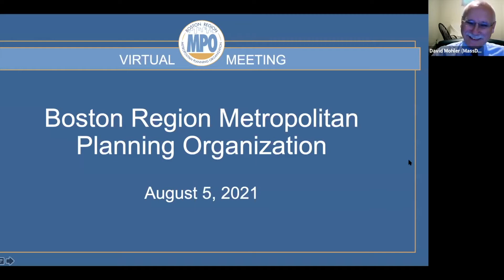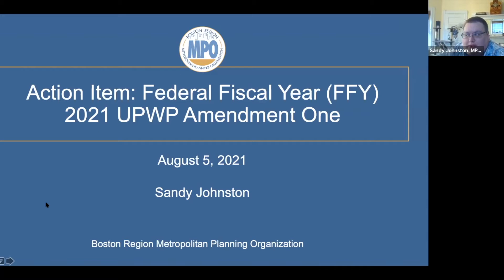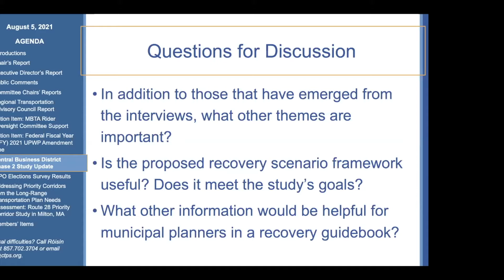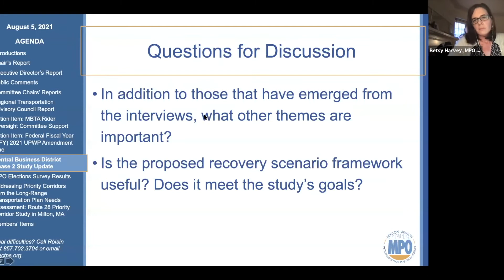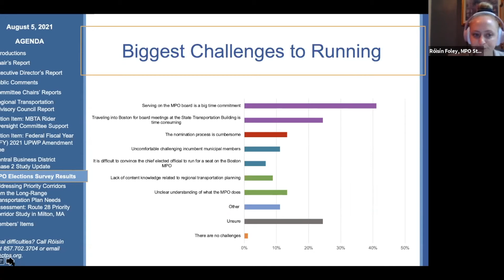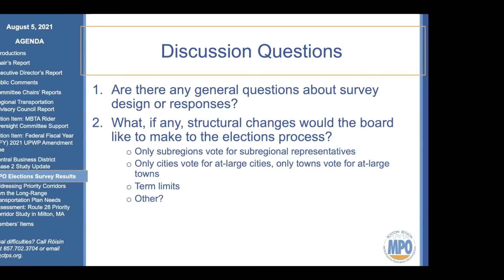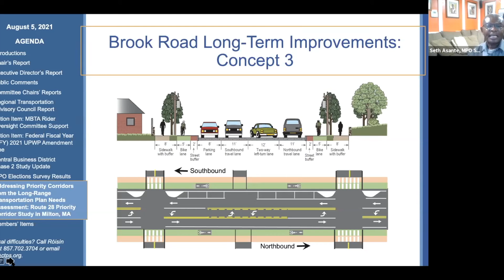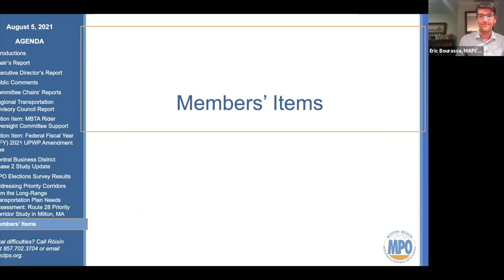Boston Region MPO Meeting 8 5 21